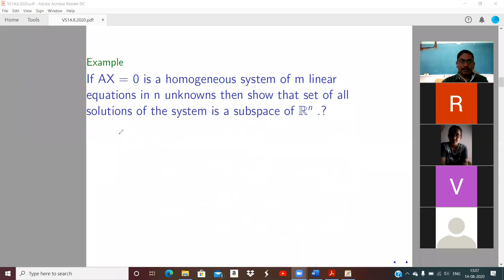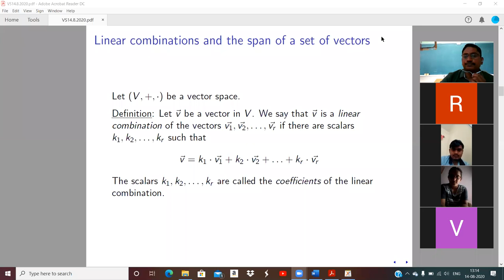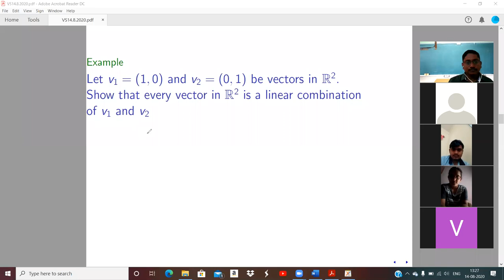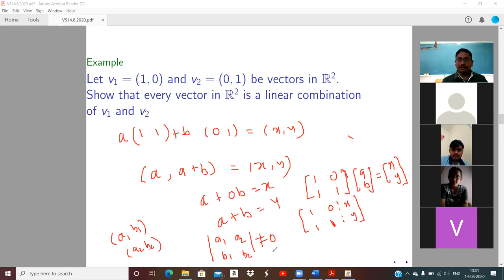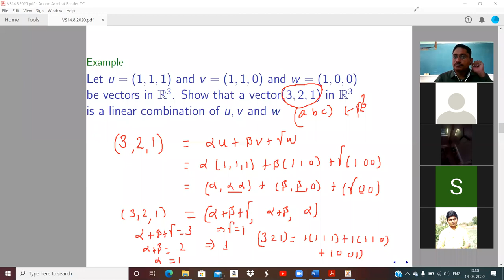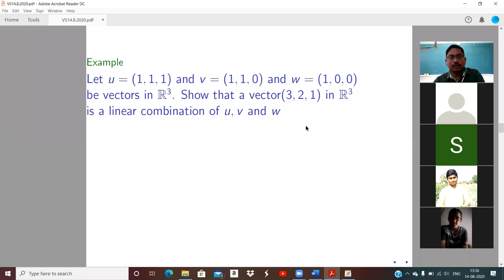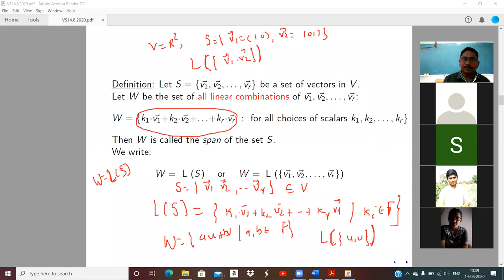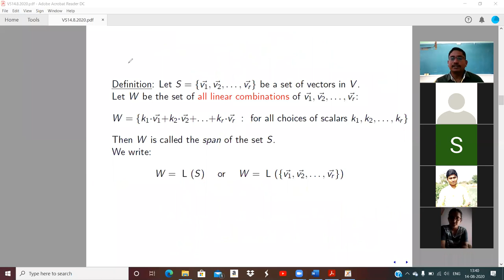B Sc III1482020Lect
Examples on Subspace | Linear Combination of vectors |Linear Algebra